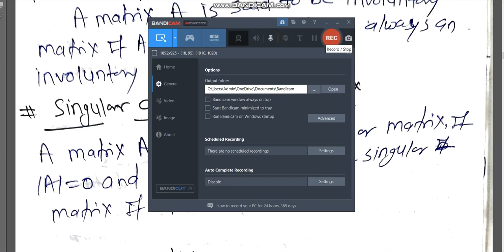24 definition of singular and non singular matrix by hitesh meena